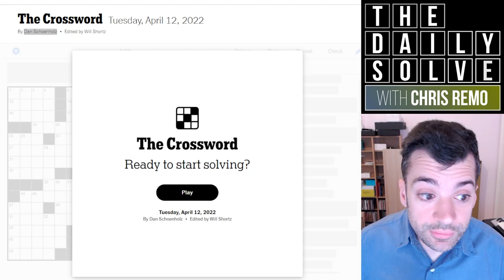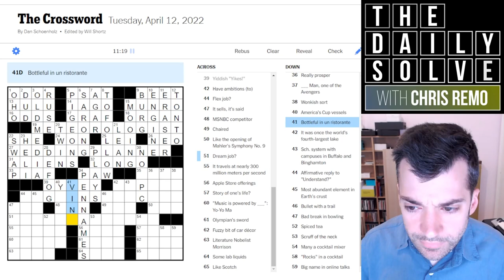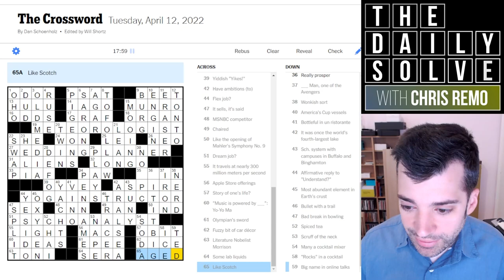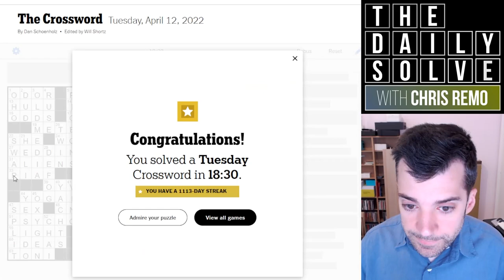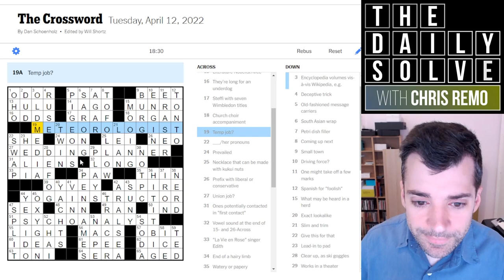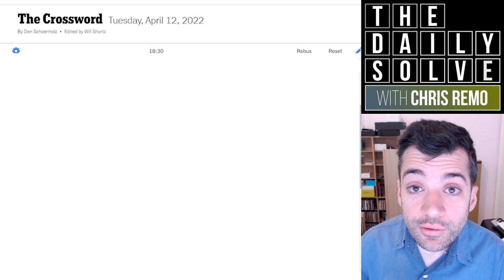What to Be When You Grow Up? - 12 April 2022 New York Times Crossword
Today's crossword offered more resistance than a typical Tuesday—how did you fare? Fortunately there's a nice punny theme to tie it all together. Join me for the solve!

This is the New York Times crossword puzzle for Tuesday, 12 April 2022:

00:00 Introduction
01:19 Today's solve
20:10 Puzzle recap
22:40 Yesterday's clues
23:37 Epilogue